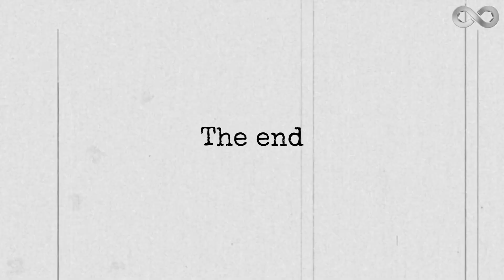🌊 Unveiling the Enigmatic Deep Sea: Fascinating Creatures & Astonishing Adaptations 🐙🦑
🔍 Dive into the depths of the ocean with us as we unveil the mysteries of the enigmatic deep sea! 🌌 Discover a world teeming with captivating creatures and mind-blowing adaptations that have evolved to thrive in extreme conditions. From bioluminescent wonders to bizarre deep-sea dwellers, join our expedition as we explore the astonishing secrets of the deep sea.

🦈 In this exciting YouTube video, we delve into the incredible adaptations of deep-sea creatures, including the mesmerizing anglerfish and the mysterious gulper eel. Get ready to be amazed by the unique inhabitants of hydrothermal vents, like the giant tube worms, and the graceful dumbo octopus, as we bring you breathtaking footage and fascinating insights.

🌏 Our journey doesn't stop there – we'll also uncover the latest scientific discoveries that shed light on our planet's history and potential future. Learn about cutting-edge technology, deep-sea research vessels, and the vital role of deep-sea corals in understanding climate change and ocean health.

🌊 Join us in raising awareness about the conservation efforts required to protect the deep sea from plastic pollution, overfishing, and climate change. Discover how marine protected areas are crucial for preserving these delicate ecosystems for generations to come.

🔔 Don't miss out on this captivating deep-sea exploration! Let's dive into the unknown together and uncover the secrets of the mesmerizing deep sea!

🔗 Relevant Keywords: Deep Sea Exploration, Deep Sea Creatures, Astonishing Adaptations, Bioluminescence, Hydrothermal Vents, Anglerfish, Gulper Eel, Dumbo Octopus, Scientific Discoveries, Climate Change, Conservation Efforts, Marine Protected Areas, Ocean Health, Plastic Pollution, Underwater Mysteries, Bizarre Deep-Sea Dwellers.

📅 Trending Topics